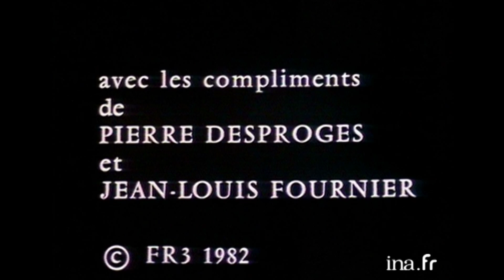Monsieur Cyclopède "Evitons de sombrer dans l'antinazisme primaire" | Archive INA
La minute nécessaire de Monsieur Cyclopède   21/02/1984
Hitler en plus d'être nazi faisait aussi pipi dans la mer.